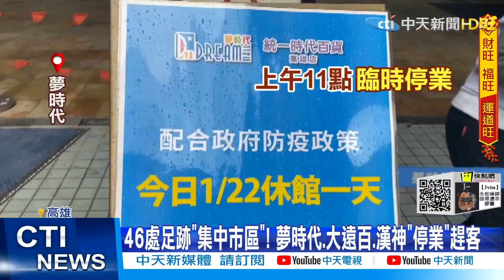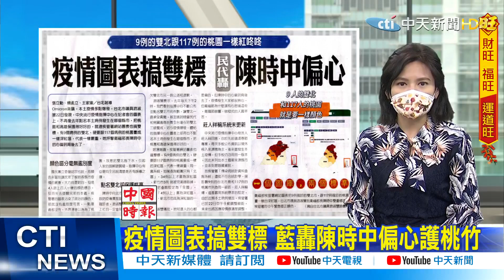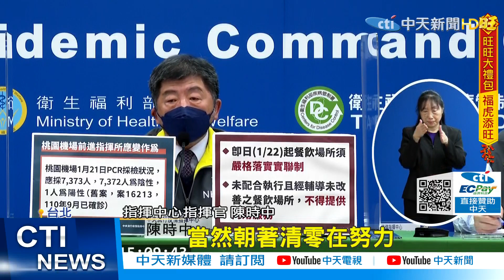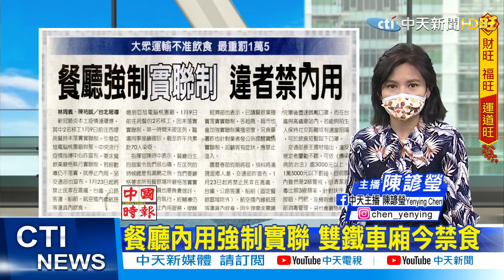【每日必看】高雄+14炸46處足跡!3大百貨突停業 客人逛街被清場｜疫情圖表搞雙標 藍轟陳時中偏心護桃園新竹 @中天新聞CtiNews 20220123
歌名: Sunspots
作者: Jeremy Blake
類型: Dance & Electronic
氣氛: Happy Music